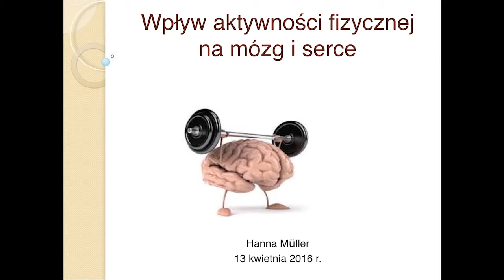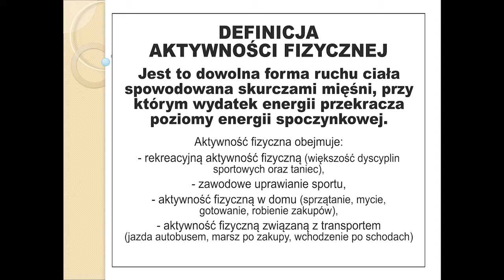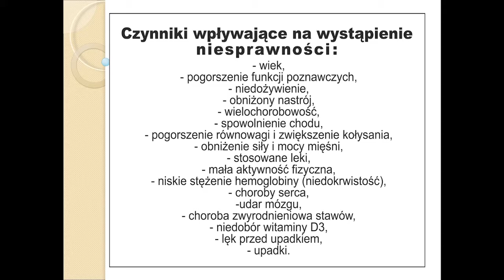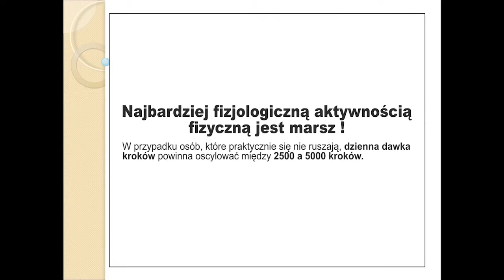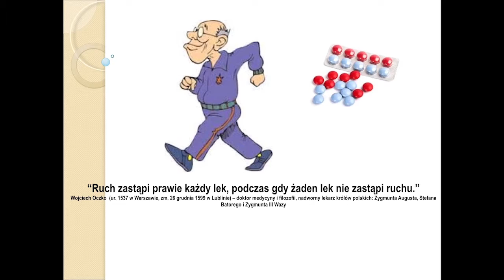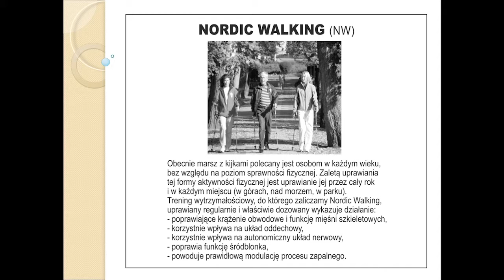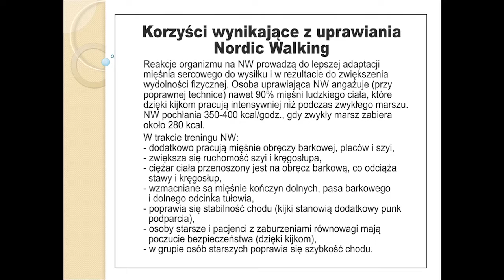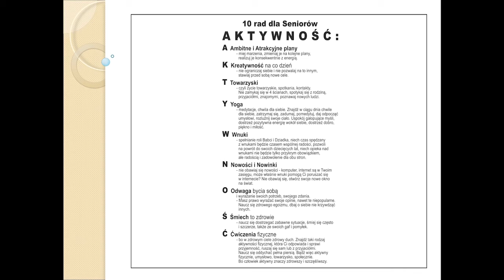CAS Aktywność Fizyczna - wersja skrócona